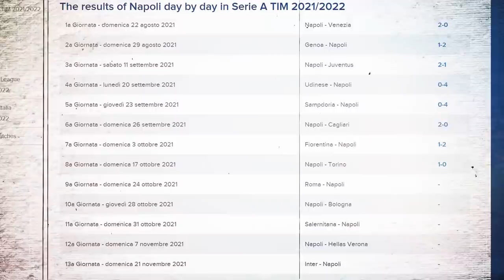نابولي والانطلاقة النارية.. الأسباب وهل تستمر؟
انطلق نابولي بشكل خرافي هذا الموسم .. هل يستمر في الصدارة ؟

ماذا قد يمنع نابولي من التتويج باللقب هذا الموسم ؟

حساباتي في شبكات التواصل:
تيلغرام :